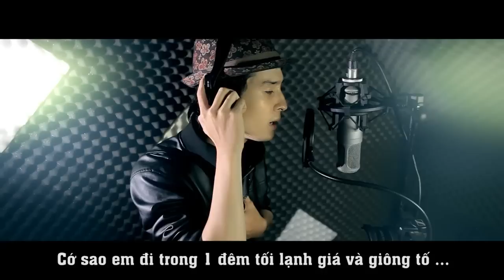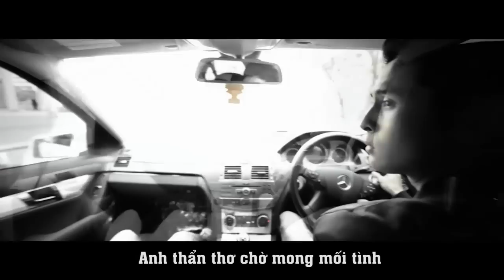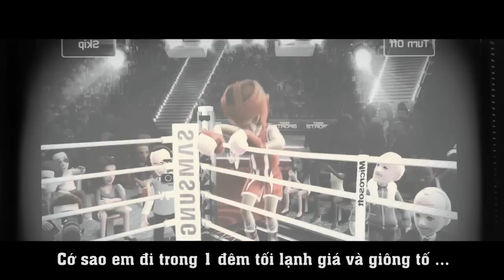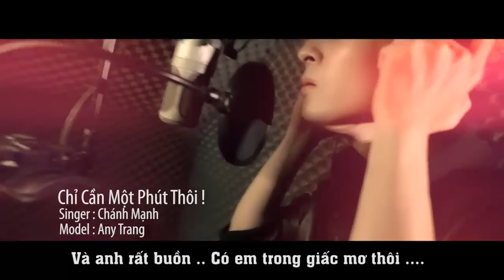|MVKaraoke| Chi Can Mot Phut Thoi - Chanh Manh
Beat Chi Can Mot Phut Thoi - Chanh Manh
Loi Viet : Chanh Manh